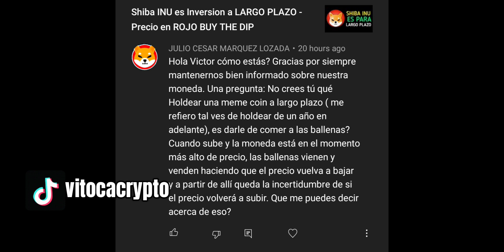Ballenas de Shiba Inu VENDER en Alto? Reacción a tu Comentario FARANDULA CRYPTO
Te IMAGINAS Shiba Inu llegara a $10 Dólares si tienes 50 Millones de TOKEN (Que valor será? OMG) Veremos el Marketcap a $10 dólares de valor

Shiba INU en ROJO Ahora - Estás Comprando MaS?

2022 Victor Caraveo | Caraveomedia Studios